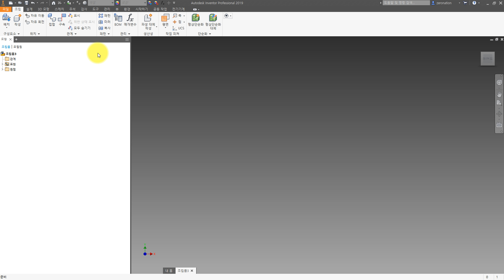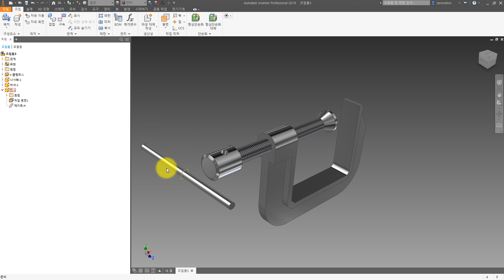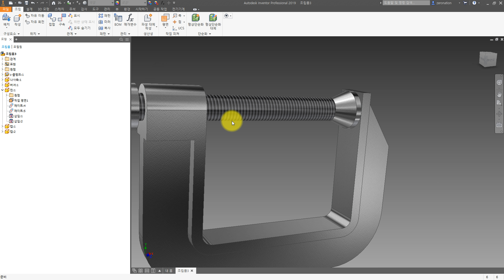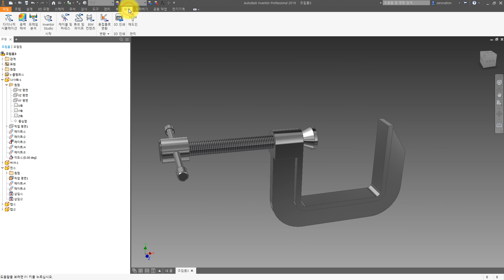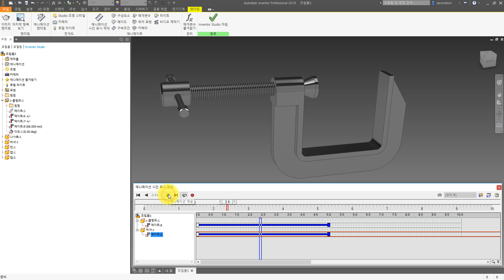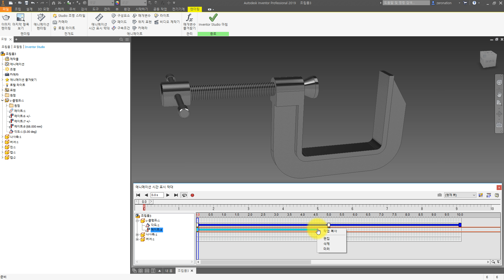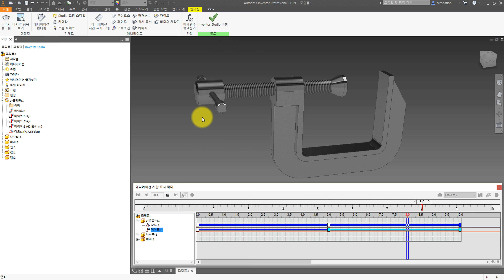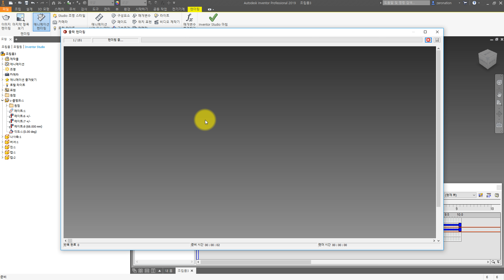[인벤터] 조립품 구속조건을 이용한 애니메니션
기계/캐드캠자료, 오토캐드연습도면, 모델링 연습도면 자료, 국가기술자격시험 자료를 공유하고 있는 스터디캐드캠입니다.

[스터디캐드캠 제공]
● 컴퓨터응용밀링기능사/컴퓨터응용선반기능사 실기
● 기계설계산업기사/전산응용기계제도기능사 실기
● 컴퓨터응용가공산업기사 실기
● ATC1/2급 실기
● 오토캐드, 솔리드웍스, NX UG, CATIA, 인벤터용 2D/3D 연습도면
● 오토캐드, 솔리드웍스, NX UG, CATIA, 인벤터 사용 팁
● CNC/MCT G코드 관련